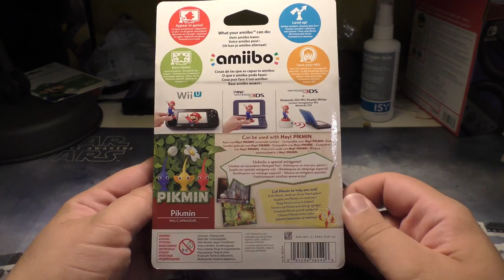[Unboxing] Hey! Pikmin amiibo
Take an in-depth look at the Hey! Pikmin amiibo, which features various cute details!